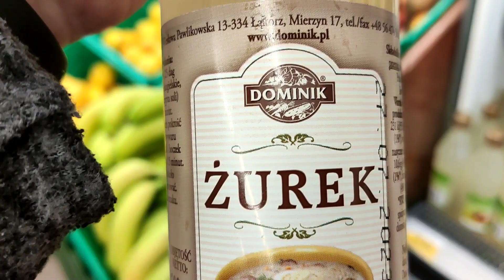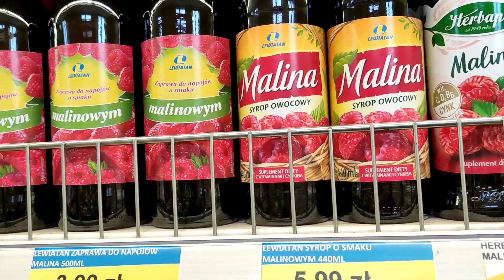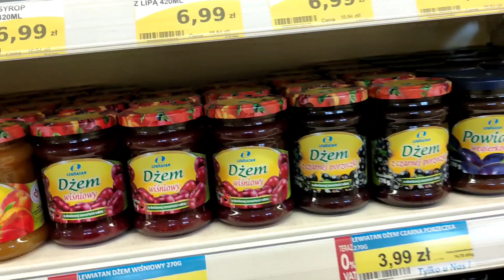Nie doczekałem się pełni księżyca 😀🌛dobrej niedzieli,polujemy na księżyc😀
Jutro patrzymy w gwiazdy 💪💪😀